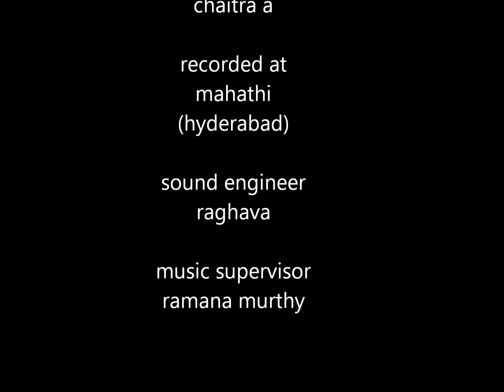Rolling in the Deep - Cover by Chaitra A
This is a cover version of Adele's Rolling in the Deep
Sung by Chaitra A.